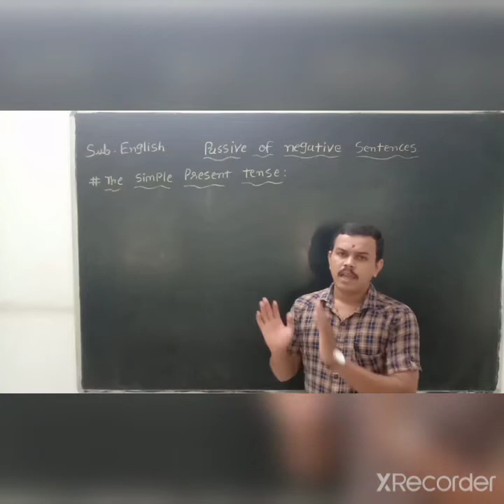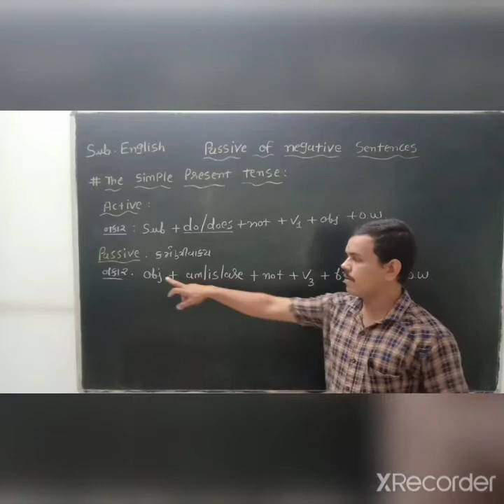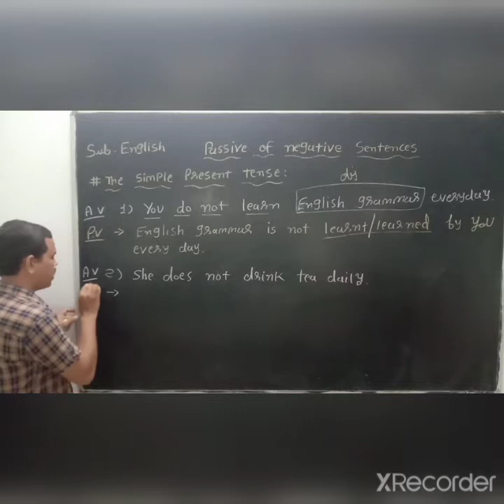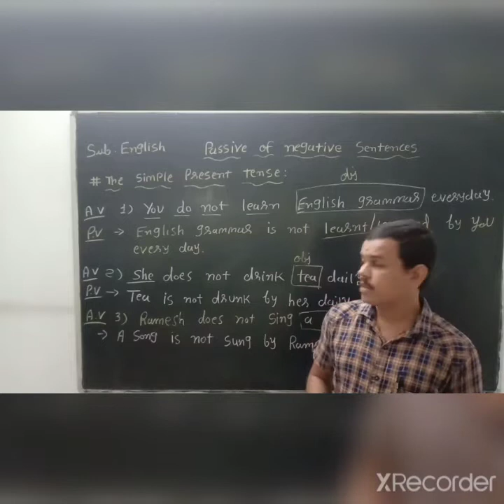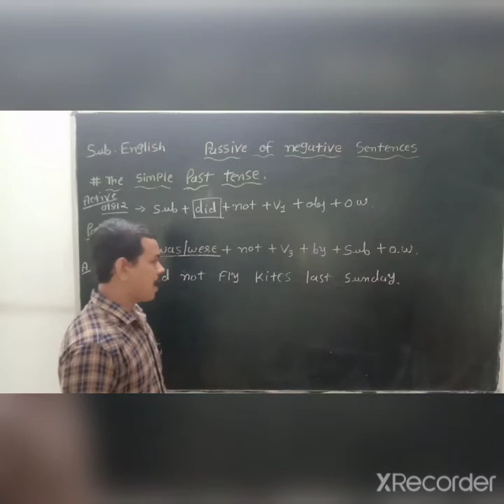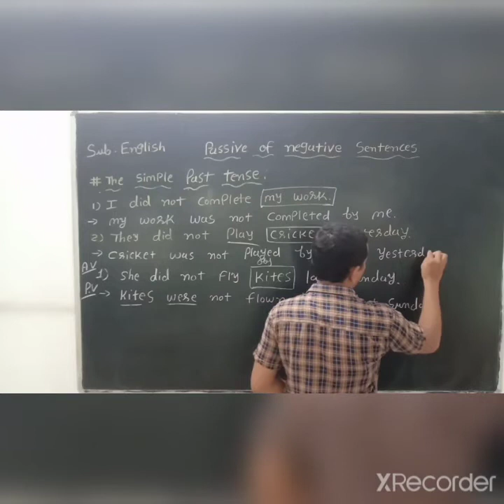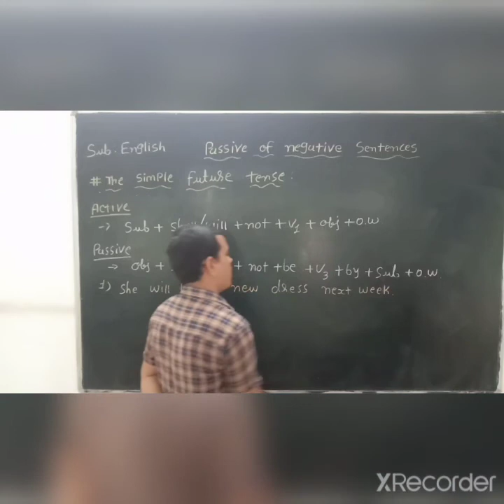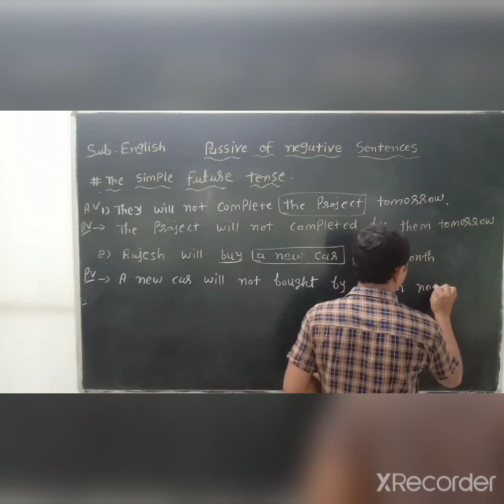Passive of negative sentences GSEB_ENGLISH GRAMMAR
Simple Tenses